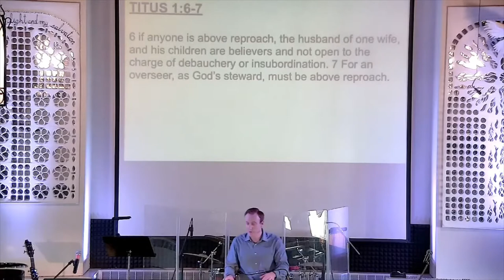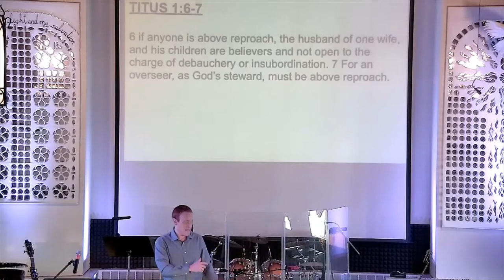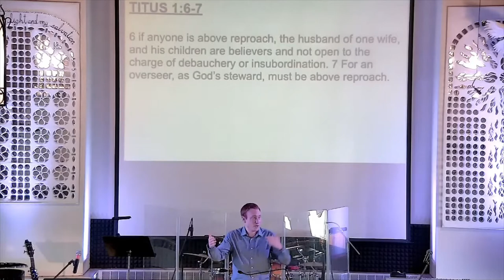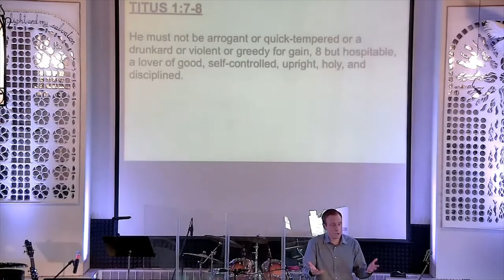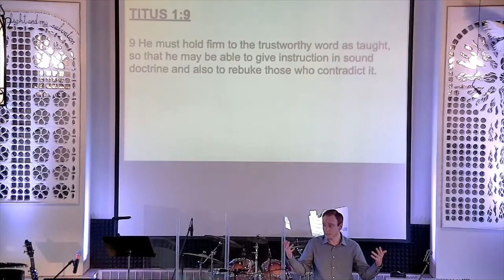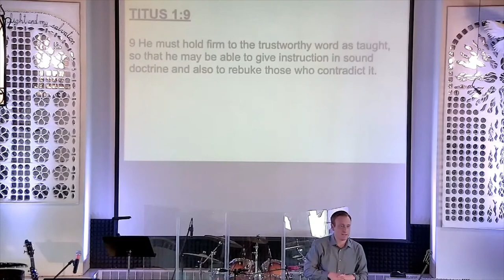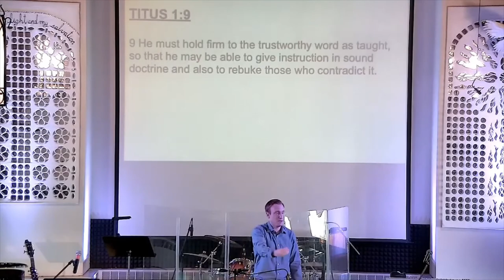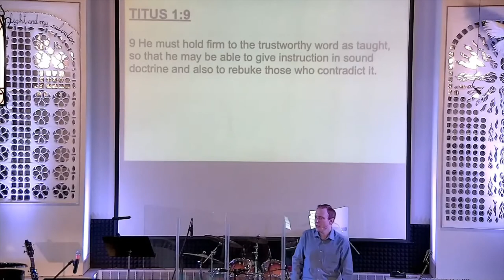"Honor the Lord" - Elders Series - Titus 1:5-9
The Elders Series with Pastor Tom Hansen
Titus 1:5-9

Love God, Love People, Make Disciples - Grace Evangelical Free Church - Join us every Sunday at 10am!
241 Courtland Avenue, Stamford, CT

Want to know more about Grace Evangelical Free Church?

Want to help Grace Evangelical Free Church further the kingdom and spread the gospel?